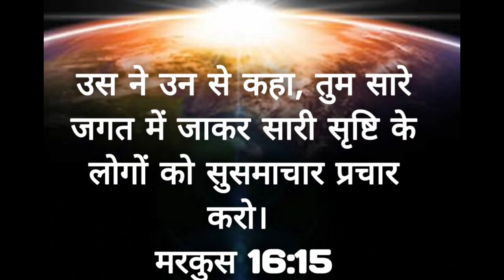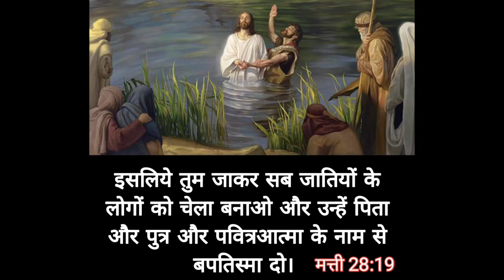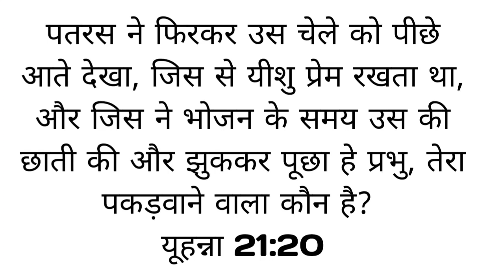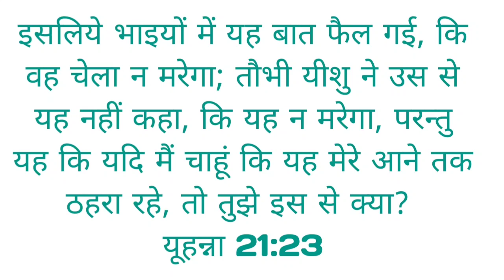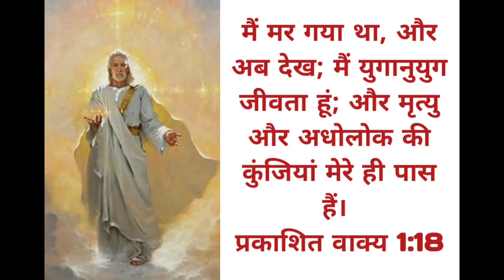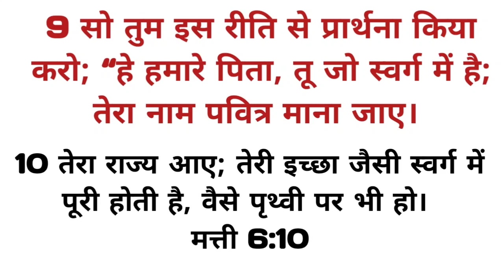स्वर्ग में क्या हो रहा है? | Hindi Bible Study | Hindi Bible Message | Pr. Harmesh Masih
स्वर्ग में क्या हो रहा है?

Parmeshwar Ke Vachan

Family Teaching

Pastor Harmesh Masih

Hindi Bible

Masihi Pariwaro Mein Pati Patni Ki Bhumika

मसीह परिवारों में पति और पत्नी की भूमिका

Real Action Society ( Punjab )

पिता परमेश्वर के वचन

 प्रभु का वचन

aaj ka Bible Vachan,
पिता परमेश्वर के वचन वीडियो,
yishu Masih ke Vachan,
परमेश्वर के वचन सुनाए,
aaj ka Bible Vachan kya hai,
परमेश्वर के वचन की शक्ति,
Hindi Bible study,
परमेश्वर के वचन पवित्र बाइबल,
Hindi Bible,
परमेश्वर के वचन,
Hindi Bible audio,
हिंदी बाइबल वचन,

Note: ALL THE IMAGES/PICTURES, VIDEOS SHOWN IN THE VIDEO BELONGS TO RESPECTED OWNERS AND NOT ME... I DON'T DO ANY OF THESE PERSONALLY.